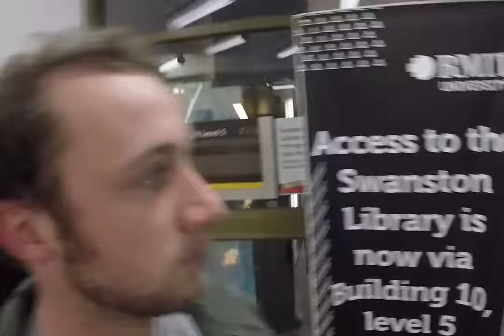Day at RMIT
Project for Networked Media by Josef Horak, Nick Paton, Maddie Hewson, Liam Straughan